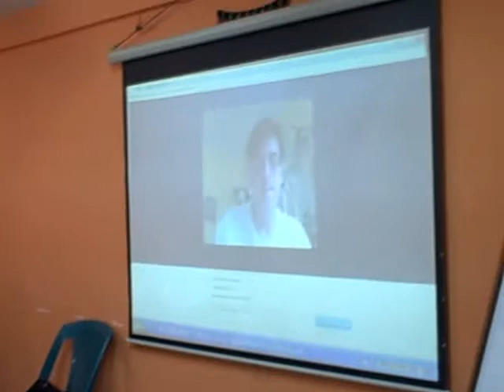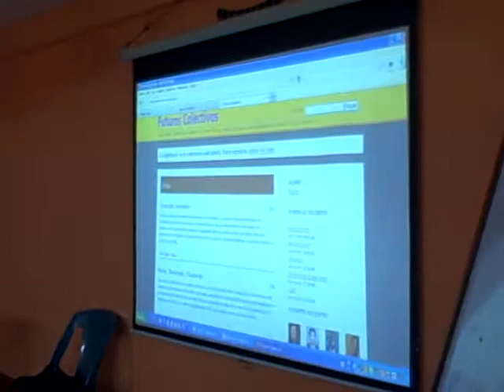Futuros Colectivos, reunión preparatoria Patzún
Patzún, reunión preparatoria de Futuros Colectivos con organizaciones y vecinos de Patzún